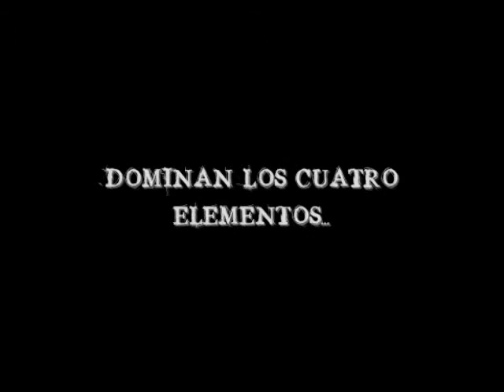Tales of Nights Promo